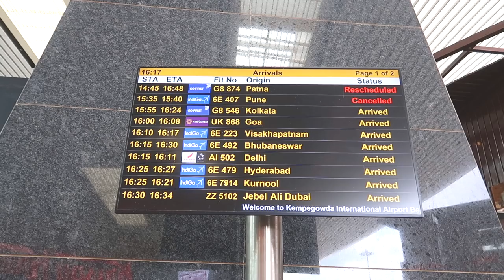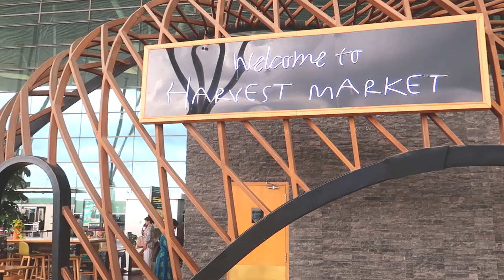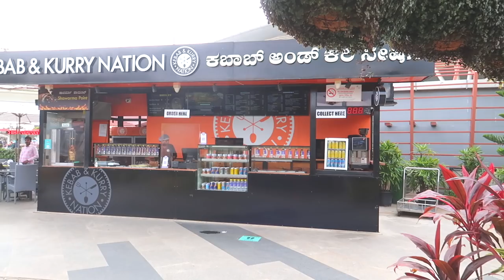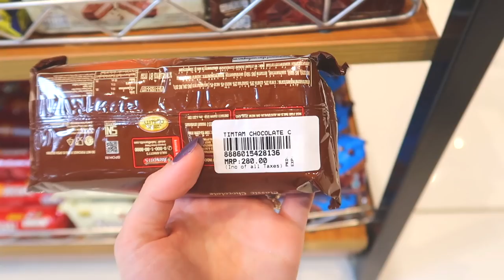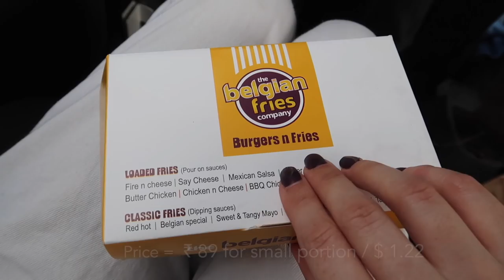A Day at Kempegowda Bangalore Airport | Indian Food with Foreigner in India Vlog | TRAVEL VLOG IV